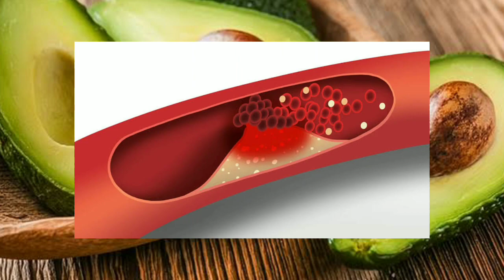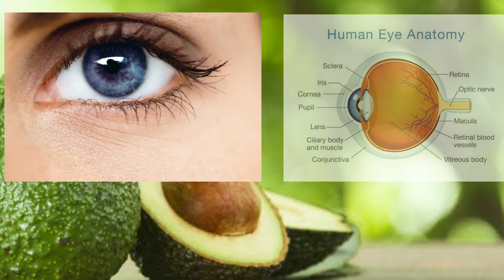Benefits of Avocado in Malayalam | അവോക്കാഡോയുടെ ആരോഗ്യ ഗുണങ്ങൾ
Benefits of Avocado in Malayalam | അവോക്കാഡോയുടെ ആരോഗ്യ ഗുണങ്ങൾ| healthy food